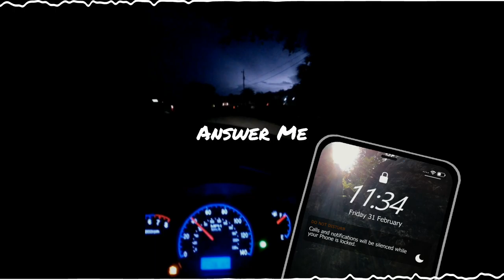Answer Me (Type Beat) x Into The Wind x Digital Wind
Ima be real, I just be naming these beats with whatever random thought comes into mind. They start to get better in a sense, wait on the next one